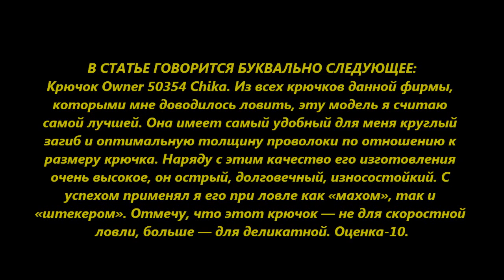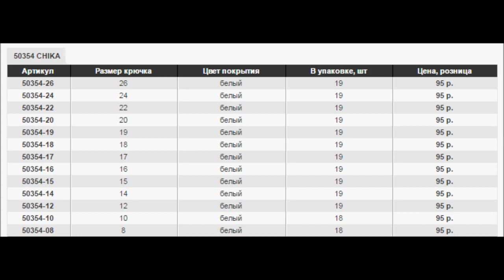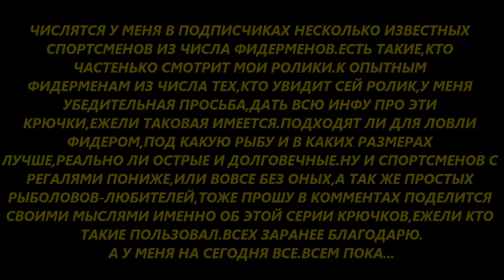ДАТЬ КРЮЧКАМ OWNER ПОСЛЕДНИЙ ШАНС?